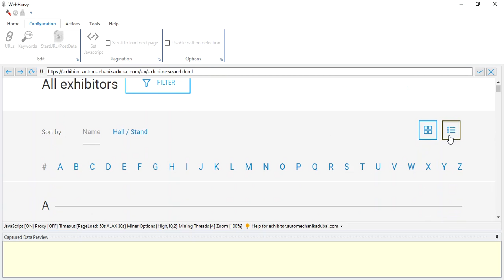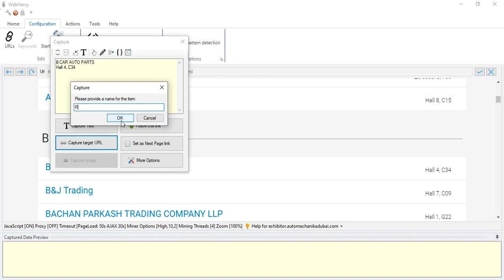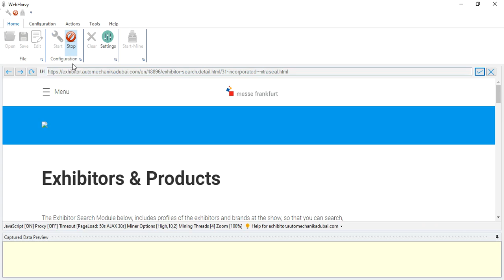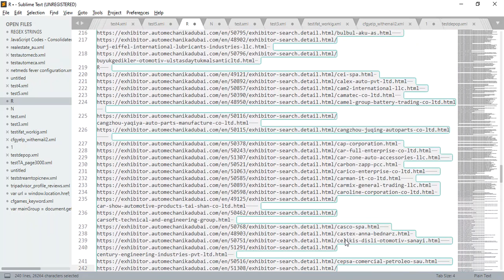Scraping exhibitor details from automechanikadubai.com using a 2 stage scraping mechanism